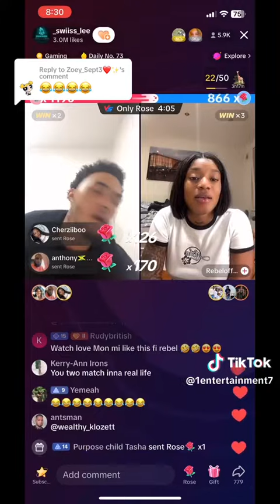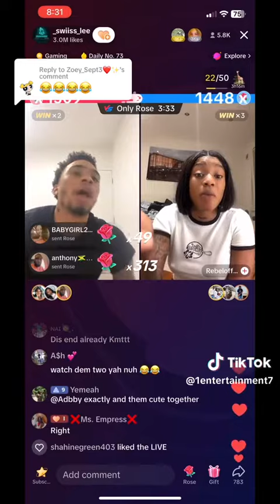Rebel and Swiss Lee In love ❤️ | TikTok live